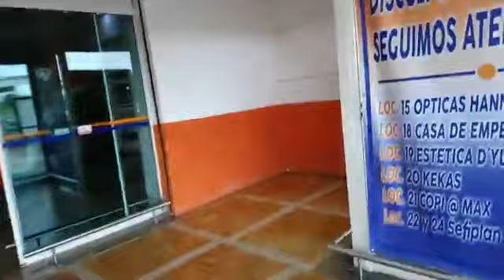Asaltan sucursal bancaria por tercera ocasión en Cancún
Tres sujetos ingresaron al Banamex que se ubica en la plaza de Mundo Maya. (Redacción/SIPSE)